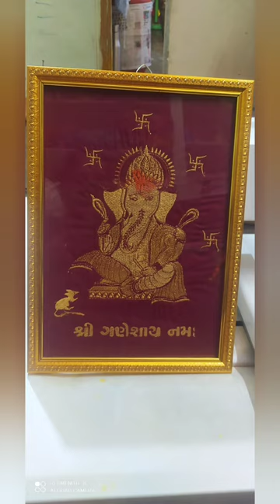Ganesha created by Sri Cherna Designers